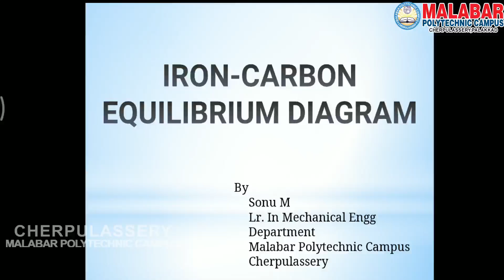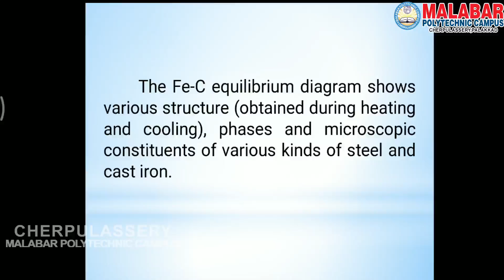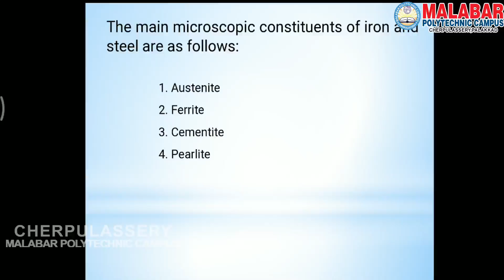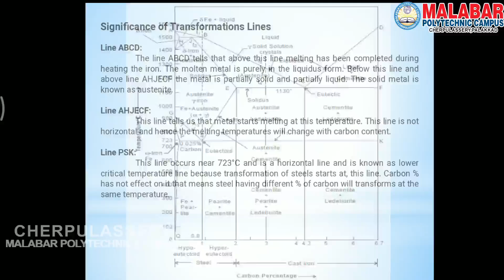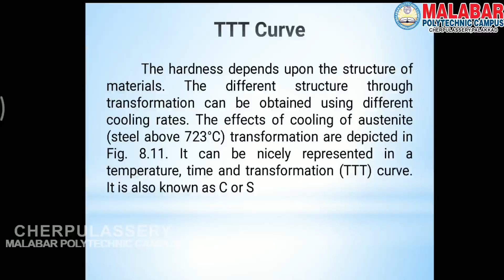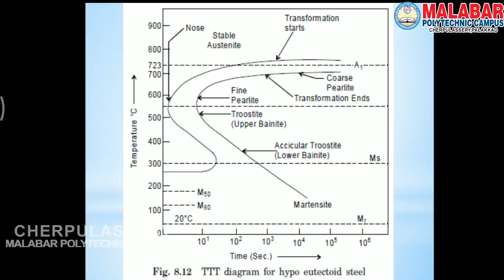Subject : 4023 - METTALLURGY AND MACHINE TOOLS MODULE -1 PART 2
Programme : Diploma in Mechanical Engineering
Semester : 4
Subject : 4023 - METTALLURGY AND MACHINE TOOLS